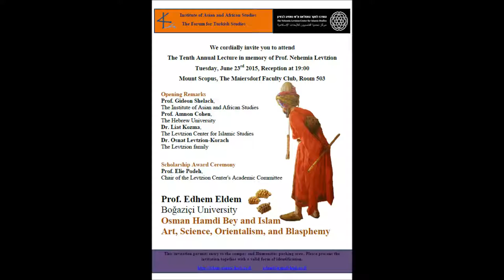A full audio recording - The Tenth Annual Levtzion Lecture, 23/6/15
Osman Hamdi Bey and Islam: Art, Science, Orientalism, and Blasphemy
Prof. Edhem Eldem, Boğaziçi University